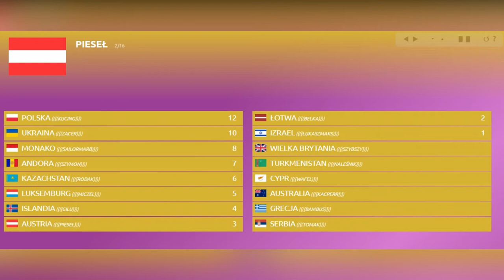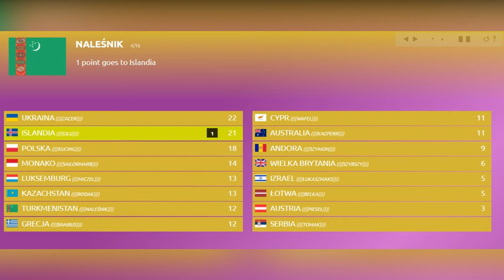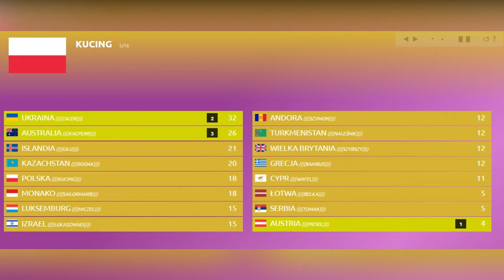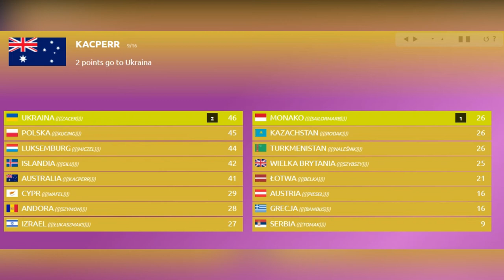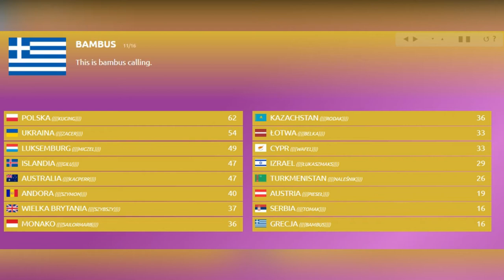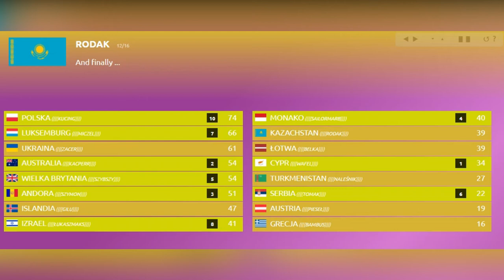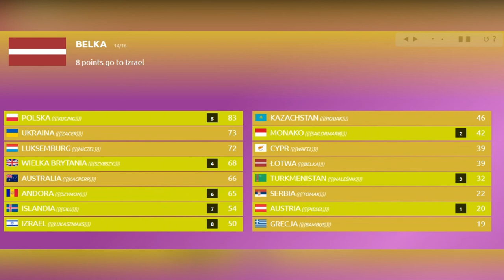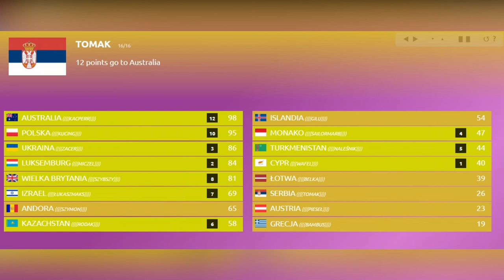SZCZEGÓŁOWE WYNIKI 3. PÓŁFINAŁU 28 EDYCJI NASZEJ EUROWIZJI ZORGANIZOWANEJ W VADUZ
NEBU prezentuje szczegółowe wyniki trzeciego półfinału 28. edycji Naszej Eurowizji organizowanej w Vaduz.
*UWAGA* Wyniki te zostały przedstawione w formie filmu tylko i wyłącznie by je zarchiwizować w przypadku ich utraty np. scr, linku itd. Nie miały być one wykonanie profesjonalnie, w oryginalnych tabelkach itd. Są tu dodane tylko z tego powodu, należy nie traktować ich jako część montowanego przez adminów show.